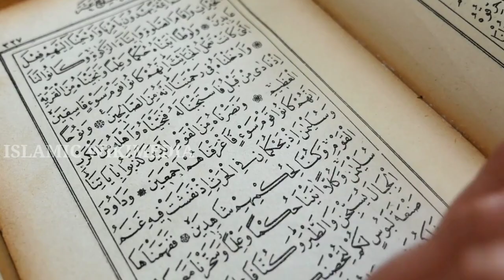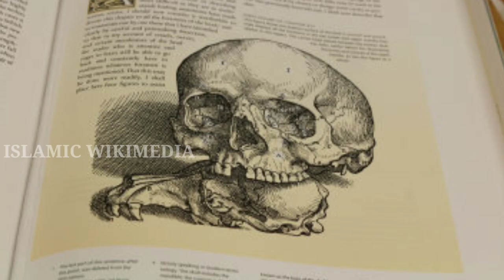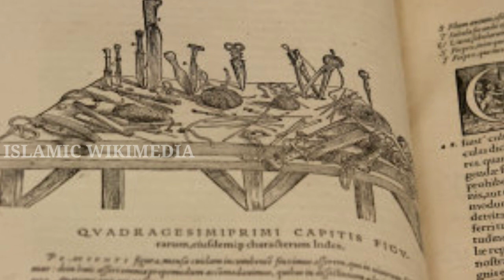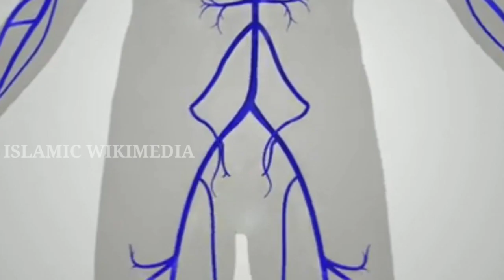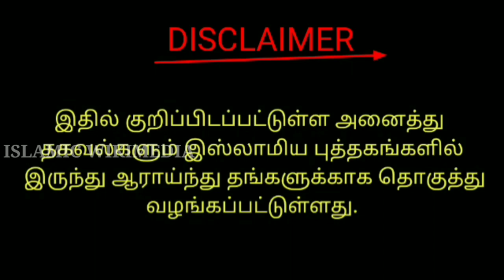Unknown facts of human body|மனித உடலில் மறைந்துள்ள ரகசியங்கள்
this video is about the unknown facts of human body

Unknown facts of human body
science of human body
human body
human body science
miracle of human body

This is the islamic tamil channel which is for all unknown and mysterious and amazing facts and history of islam. Our channel purpose is to give knowledge base islamic factors and history of islam.